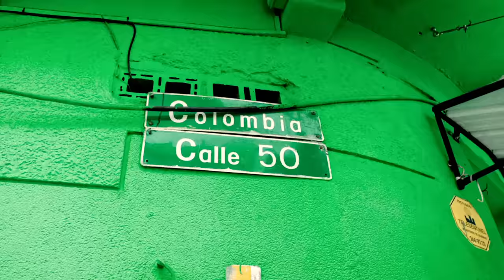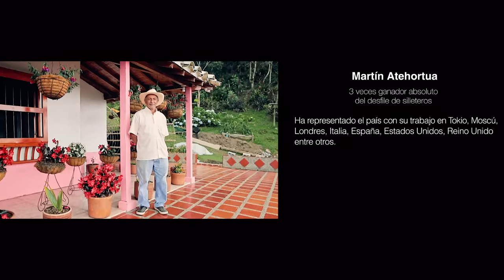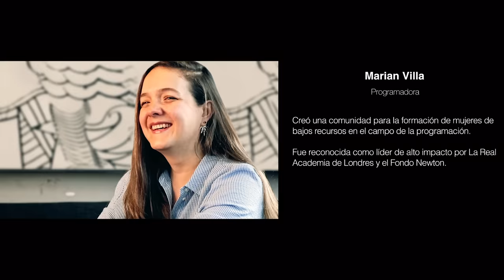Maluma - Medallo City (Official Video)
Lyrics:

Música de la lleca
De Medellín pa' todo el planeta
Para que sepan como es la tavuel
Vengo de tefren con todo el power

Me parcho en la house,
A hacer music
Pues esa es mi causa
No pongo pausa
Lo escuchan los pillos, lo gozan los polis
Se va por livestream, bien bachim y tolis
Y ya está, ya se armó el chepar
Pa' las que están en la urba y en el quepar
O en la saca, pasando la resaca
Y pa’ los que les gusta, darse en la bezaca

Los despacho por celulacho, desde el apartacho
Si quieren parlache, yo parlacho
Pa'l muchacho que sale borracho con vinacho
A mirar a Medellín desde El Picacho
Lo sabe la gente y lo sabe la people
Que con este tema, yo les metí gol
Como un calidoso, como una fiera
De Medallo City pa'l planeta tierra

Con todo el power, con todos los fierros
Con todos los ritmos, con todos mis perros
Con todas las salsas, con todos los quesos
Con todas las carnes y los aderezos
Esa es la receta que se cocina
Pa' todo el planeta desde la esquina
Pa' la gente en los barrios y en el trocen
Aquí se la traigo, para que la gocen
Y pa' que reposen la mela
Les ofrezco esta melodía, que está mela
Me la cranié y espero que no falle
Pa' hablarle al mundo de Medallo y sus calles
Les estoy hablando de mi city
Los llevo de norte a sur y por el tour del graffitti
Expresándome con jerga local
Represento a Medallo a nivel global

Música en Medallo, Parce
Con todo el power

Que Medallo no es Pablo escobar
Hay una historia mejor que contar

Official Music Video by Maluma performing “Medallo City” (C) 2020 Sony Music Entertainment US Latin LLC